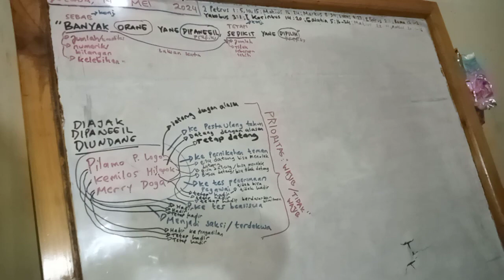PENDAPAT PILAMO PITER LOGO MENGENAI INJIL MATIUS 20:1-16, KESEPAKATAN & TANGGUNG JAWAB, 14 MEI 2024